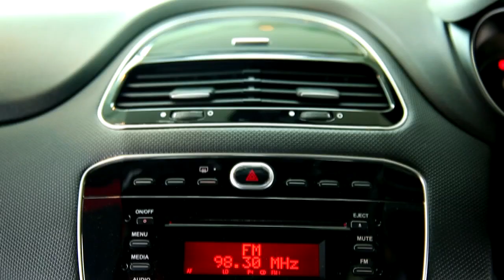Italian Masterpiece - Coming Soon!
Life is about to get interesting!